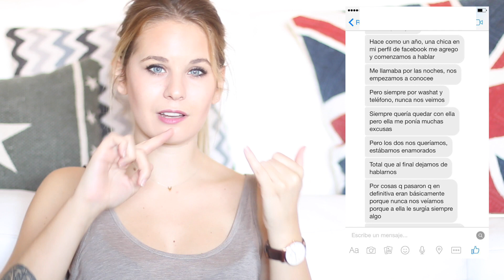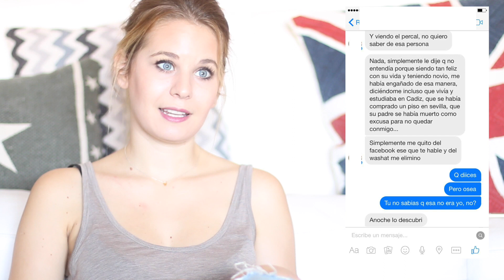ME HAN SUPLANTADO LA IDENTIDAD! | Vikguirao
Hoy os traigo una especie de "video denuncia". Si he tardado un poco en subir este video es porque han seguido pasando cosas, la última chica de la que hablo también ha suplantado la identidad a compañeras mías para conseguir aun mas cosas gratis... He hablado con abogados ya que tenemos su nombre real, dirección y teléfono y creemos que lo mejor es dar un primer aviso a través de este video, espero que sirva para algo y deje de hacerlo. os quiero!